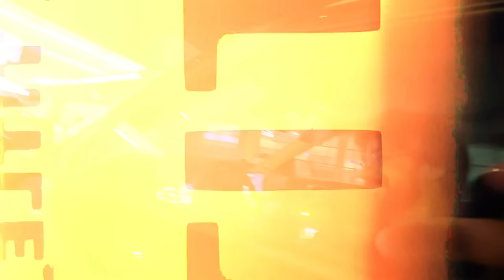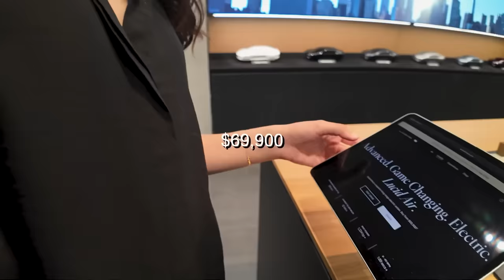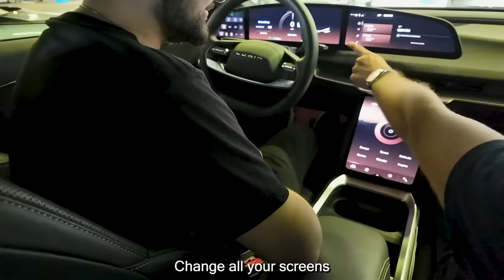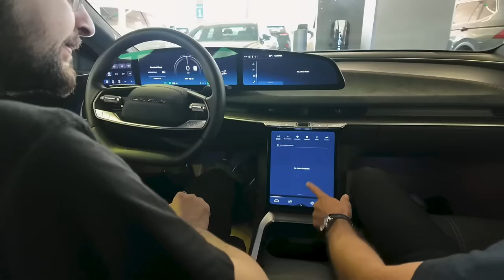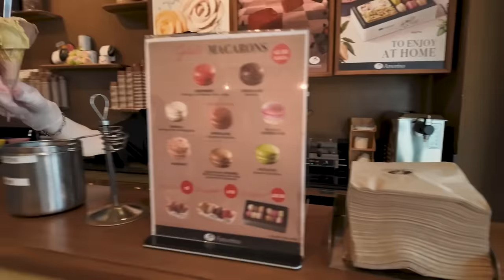Tesla Ka Luxury Version | Lucid | Na Pakwheel review